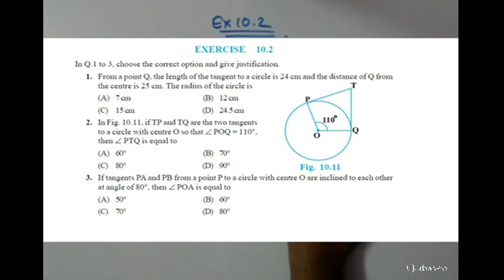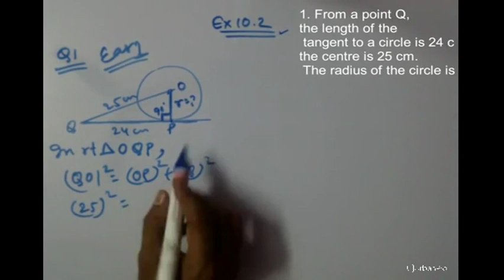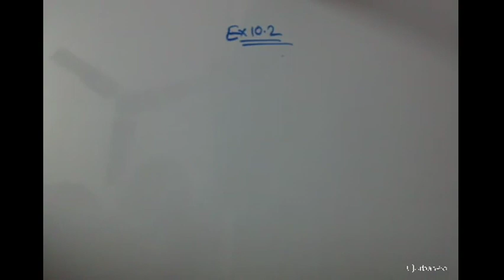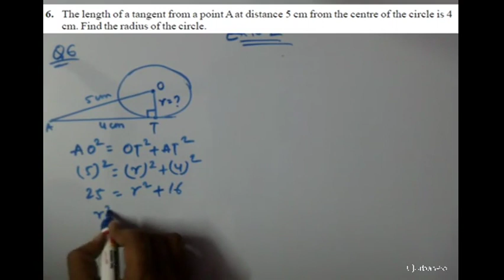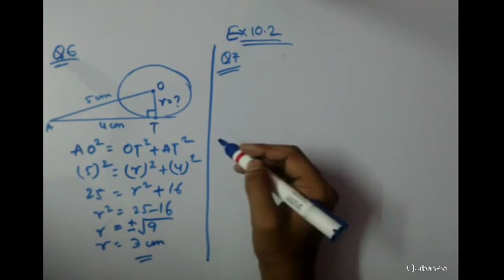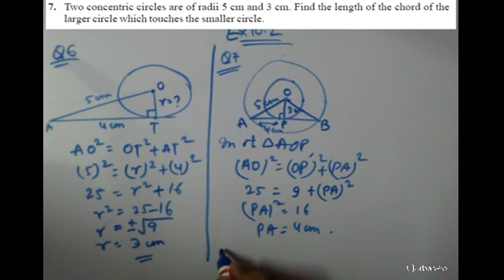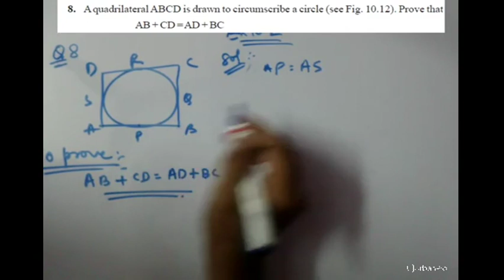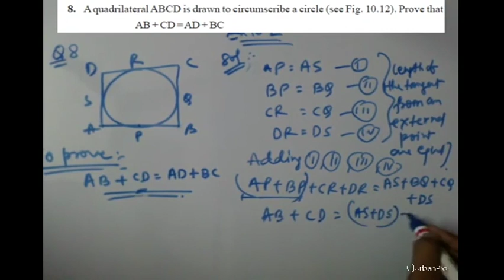Expert in mathematics and science having more than 7 years experience in teaching f... - Anil Kumar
More than 7 years teaching experience.